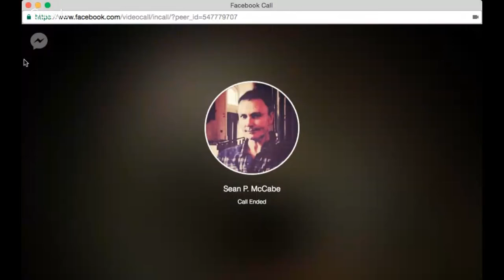The Golden Dawn, Isis, and Wicca presented by VH Frater IMSX